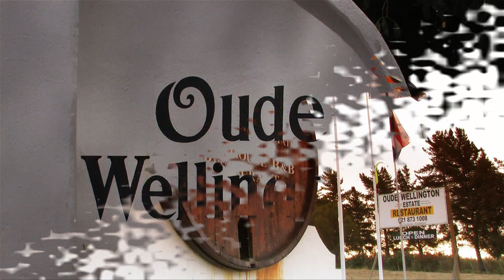oude wellington hd